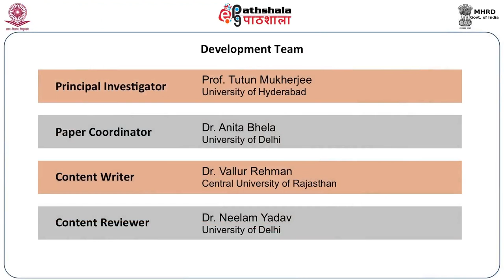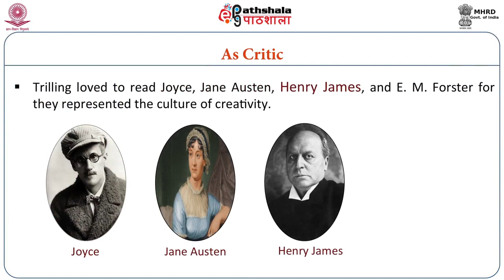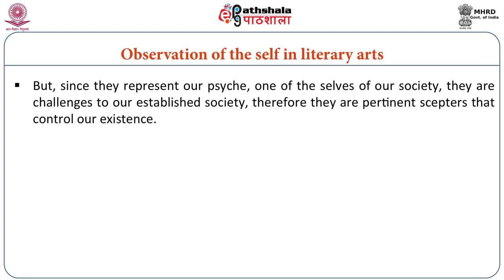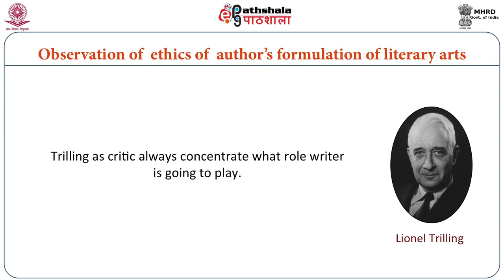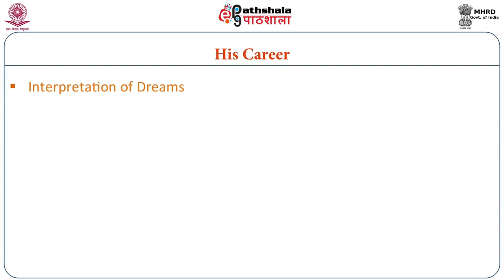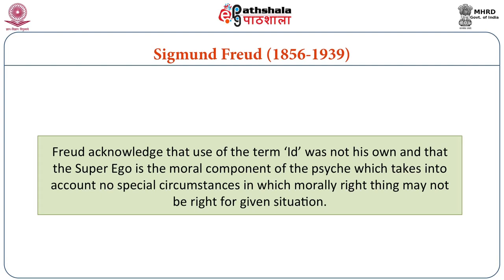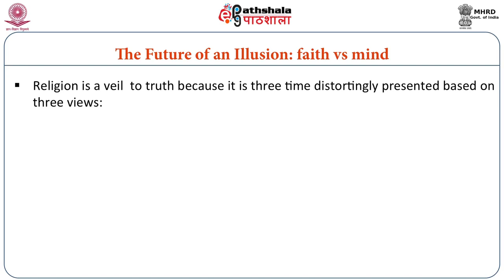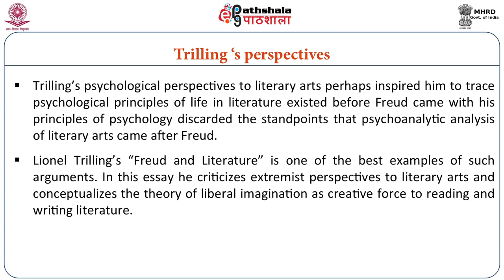Lionel Trilling and Sigmund Freud as Literary Critics (ENG)